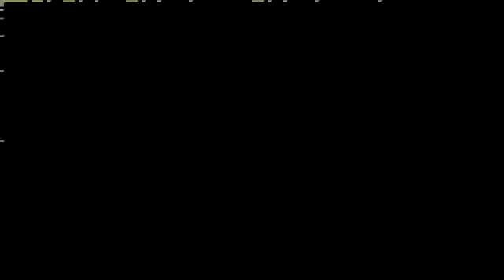kazoo kid 1 trillion times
sorry for headphone users